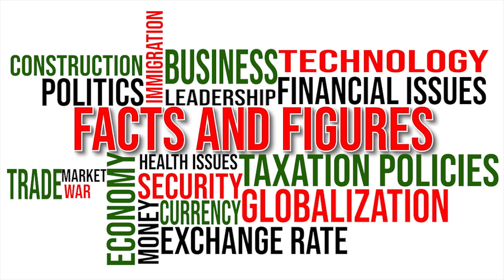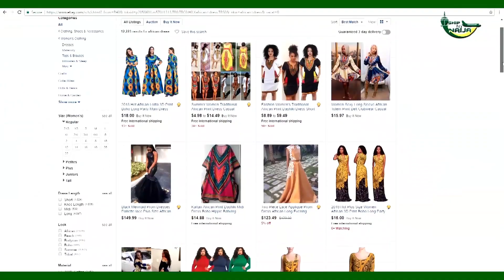Facts and Figures EP4 FinalCut